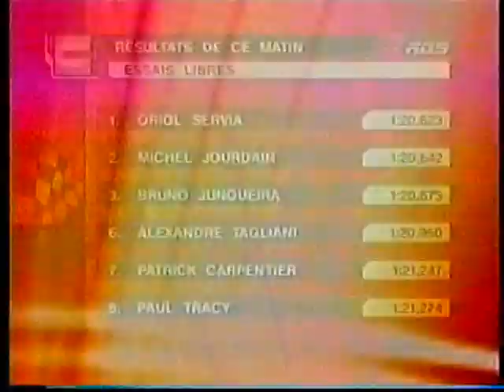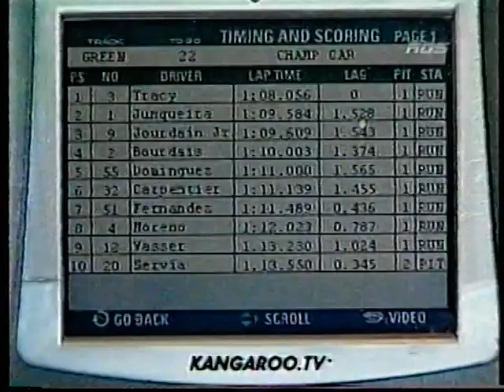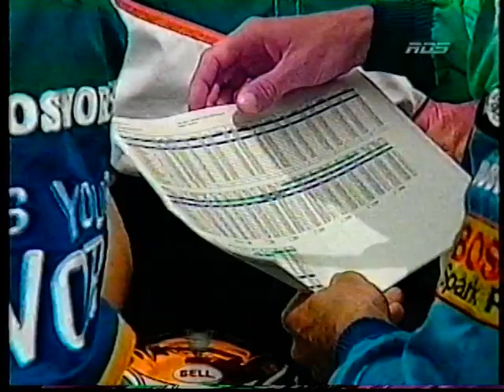La 2 ieme qualification du Molson Indy de Montréal 2003